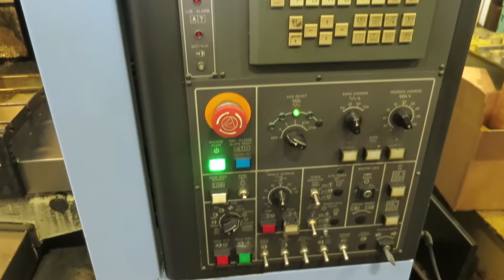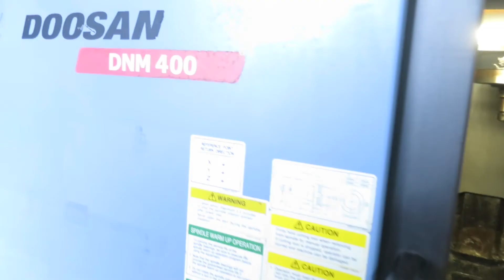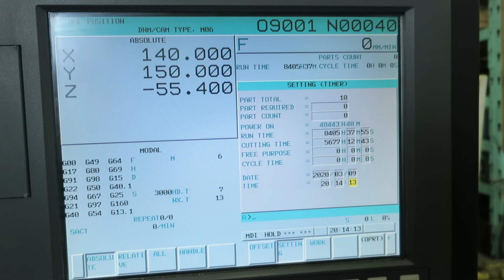DOOSAN DNM400 CNC 3-AXIS VERTICAL MACHINING CENTER